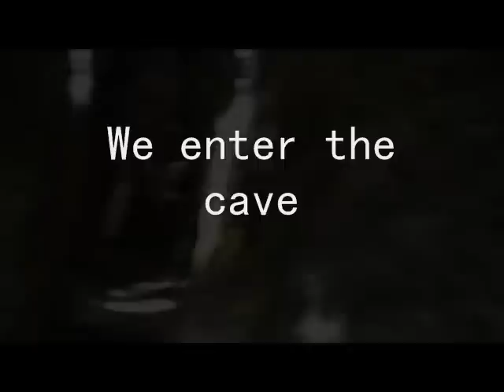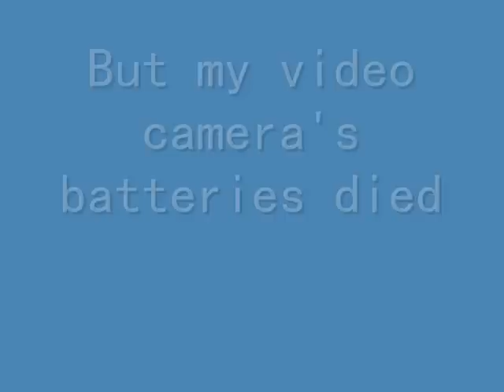Cornplanter's Cave Cache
We have some fun finding GCGY2V the day after Geowoodstock IX.